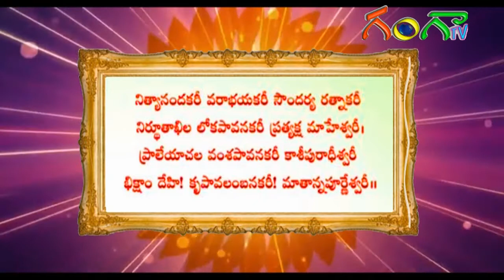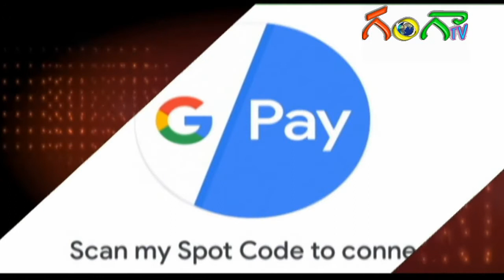ఐదోవ రోజు అమ్మ వారి దర్శనం